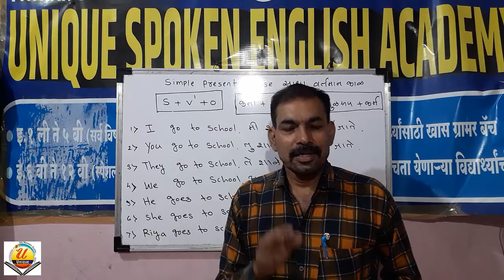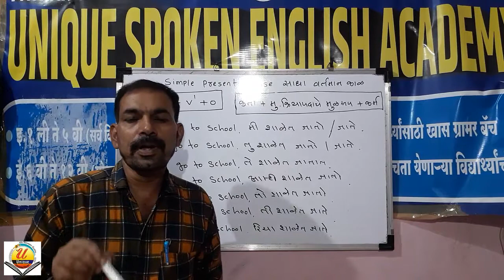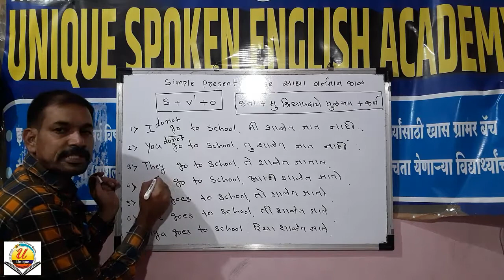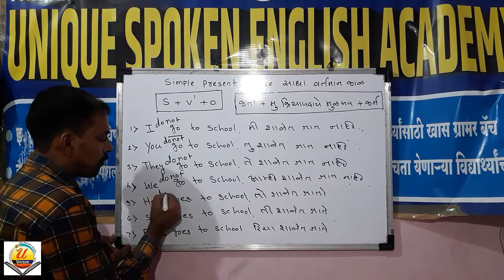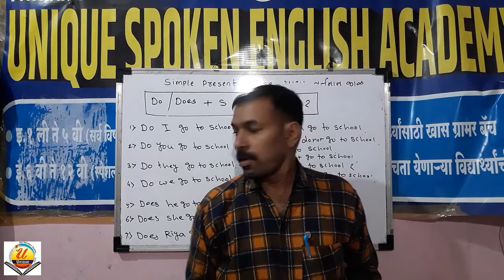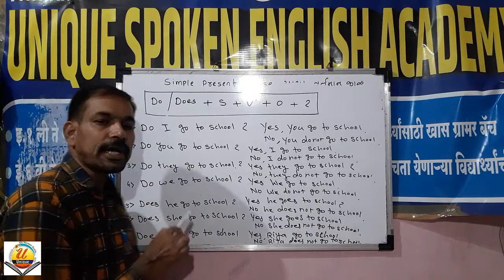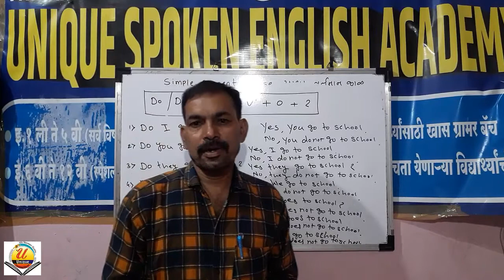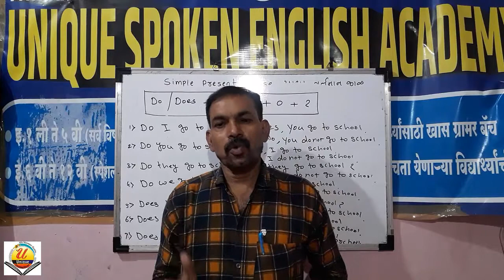Speak English By Using Simple Present Tense Part-4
Speak English By Using Simple Present Tense by easy way In Marathi